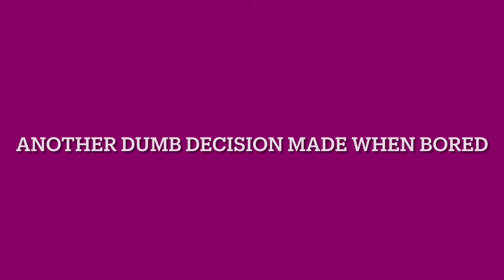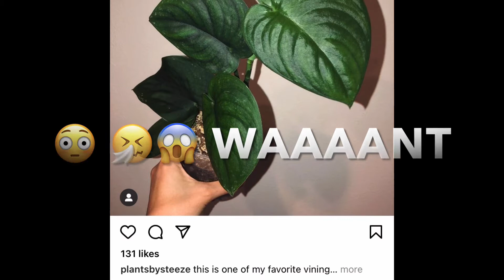SHOPEE PLANT UNBOXING GONE WRONG|Plant Mail| + rare plant haul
Hello, so I decided to buy plant online and it wasn't what I expected. A total shocker 😔 but I'm okay 😭 i guess.

Wanna talk to me about something?